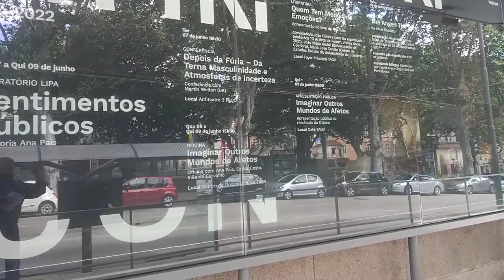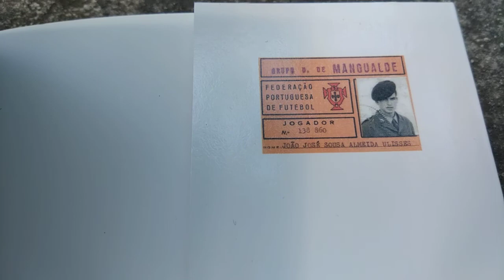Apontamentos de Coimbra - Teatro Académico Gil Vicente